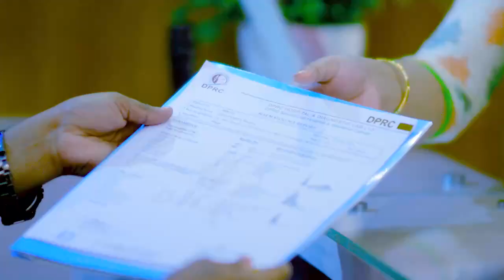ভারী জিনিস টানতে গিয়ে হঠাৎ কোমরে প্রচন্ড ব্যথা হলে কি করবেন? PLID or Back Pain Treatment